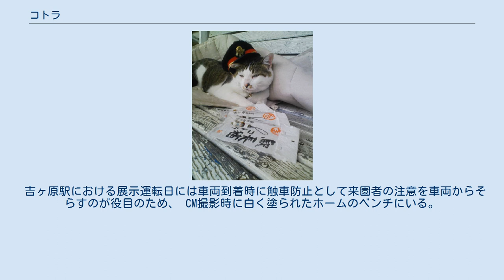コトラ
コトラ コトラは旧同和鉱業片上鉄道吉ヶ原駅（廃駅）に「駅長猫」として勤めていた猫である。
保存鉄道団体「片上鉄道保存会」会員の飼い猫で、同会が旧片上鉄道車両の動態保存活動を行う日に駅長帽やヘルメットをかぶり吉ヶ原駅に出勤する。
2015年5月6日をもって「駅長」職を後任の「ホトフ（猫）」に引き継ぎ、以後の役職は「嘱託駅員」となっている。
 2017年11月13日に死去していたことが明かされた。
 廃駅であるとはいえ、和歌山電鐵貴志川線貴志駅の駅長に任命されたたまよりも任命が早く、日本初の駅長を勤めた猫でもあった。
 2002年春ごろ、吉ヶ原駅周辺で産まれた野良猫5匹のうちの1匹。
これをもらい受けた片上鉄道保存会の会員が旧片上鉄道車両の展示運転中、吉ヶ原駅で手作りの帽子をかぶせて「駅長が仕事の猫」としたもの。
名前の由来は柵原鉱山から産出される硫化鉄鉱石運搬用主力貨車「トラ」と毛並みがサバトラであったことから。
 飼い主が2005年4月12日にコトラのブログを開設するにあたり、当時「猫の駅長」「駅猫」という言葉は検索で見つかったためそこにはない名前をと『駅長猫コトラの独り言』と名付けたのが「駅長猫」と呼ばれるようになった始まりである。
 吉ヶ原駅における展示運転日には車両到着時に触車防止として来園者の注意を車両からそらすのが役目のため、 CM撮影時に白く塗られたホームのベンチにいる。